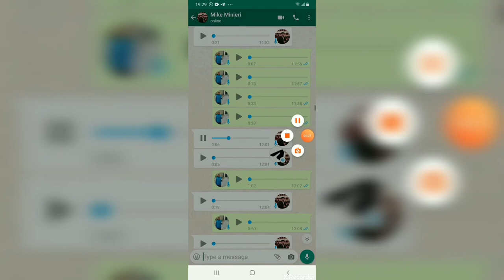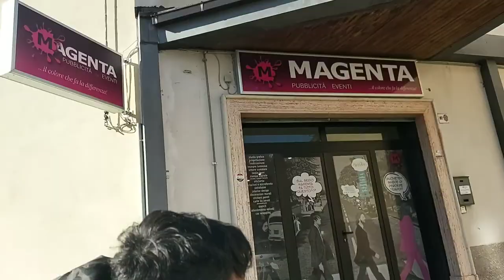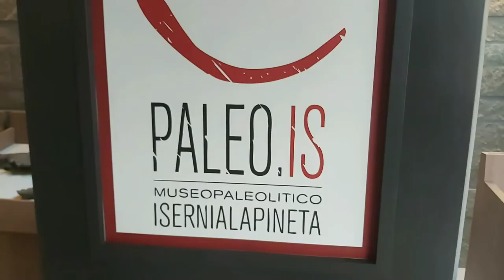MOLISE - PERCHE TUTTI DICONO CHE...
ATTENZIONE, LE IMMAGINI CHE STATE VEDENDO SONO STATE REGISTRATE PRIMA DELL' EMERGENZA COVID-19.
BUONA VISIONE!
Ah... qui trovate il mio nuovo libro dell'ultimo viaggio in bicicletta!